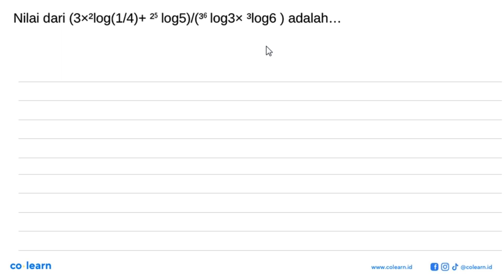Nilai dari (3 x 2log(1/4) + ((2^5)log5)/((3^6)log3 x 3log6) adalah ...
Topik atau Materi: Persamaan Logaritma - Grafik, Persamaan, dan Pertidaksamaan Eksponen dan Logaritma - ALJABAR - Matematika Kelas 10 SMA -

Sumber Soal: Matematika sheetmath.com SMP-SMA , N/A

00:00 : Bedah Soal
01:00 : Konsep, rumus dan pengertian Persamaan Logaritma
01:18 : Langkah penyelesaian soal
01:24 : Jawaban akhir
01:54 : Penutup